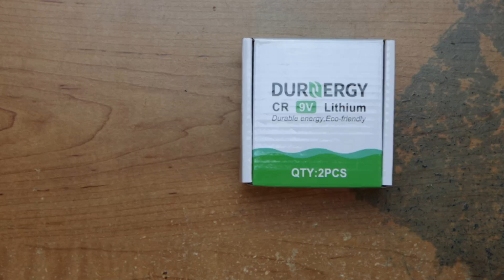Unboxing DURNERGY 9V Batteries 2pack, 9V CR2 Lithium Battery with Long Lasting Power, 9V Battery for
Everything on the channel is based on my experience. Your experience may vary.

For video gameplay, I am absolutely not claiming these materials as my own.